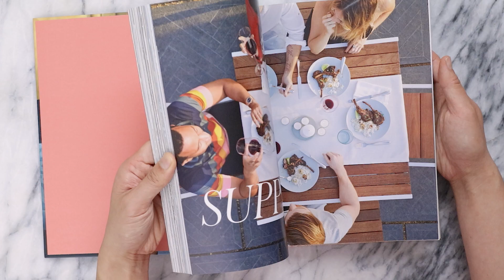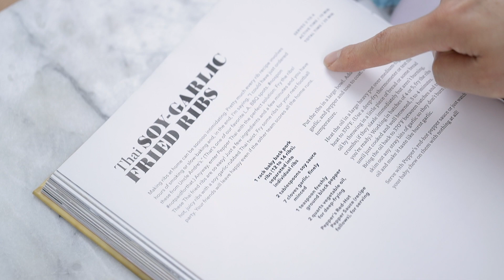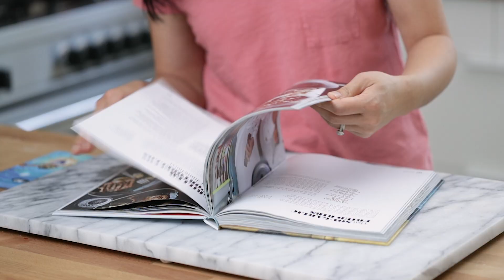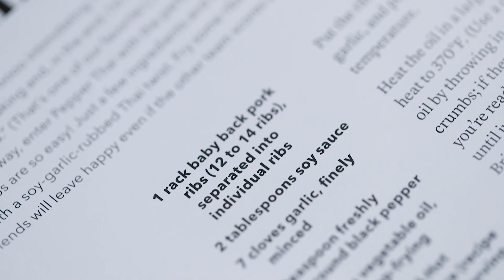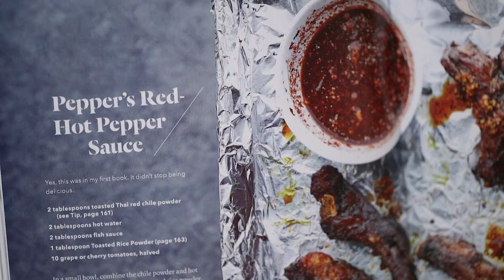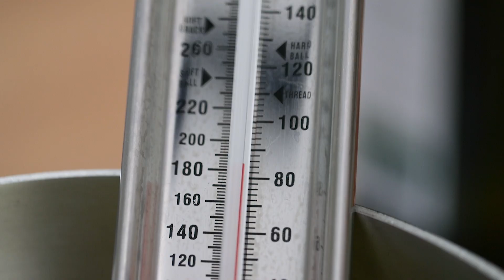I Made Chrissy Teigen's Fried Ribs | CookBook Cook-Along | HONEYSUCKLE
My Main Camera
My Vlog Camera
Cast Iron Skillet
Le Creuset Pink Pot
Marble Slab Board
Non-stick Frying Pan
Mini Food Processor
Vitamix Blender
Hot Plate Burner
Crate and Barrel bowl
West Elm Gold Flatware
My Staub
Anthropologie bowls
My Latte Bowls
Cutting board
KitchenAid Mixer
Immersion Soup Blender
Le Creuset Dutch Oven
Smeg Toaster

Chrissy Teigen’s Thai Soy-Garlic Fried Ribs
2–4 servings

INGREDIENTS
1 rack baby back pork ribs (12–14 ribs), separated into individual ribs
2 Tbsp. soy sauce
7 garlic cloves, finely chopped
1 tsp. freshly ground black pepper
Vegetable oil (for frying; about 2 qt.)

RECIPE PREPARATION
Place ribs in a large bowl. Add soy sauce, garlic, and pepper and toss to coat. Let stand at room temperature.

Heat oil in a large heavy pot over medium-high until a deep-fry thermometer registers 370°. (Or test oil by throwing in a little piece of bread or some breadcrumbs; if they sizzle immediately but aren’t burning, you’re ready.) Working in batches, fry ribs until just cooked and well browned, 3–4 minutes. Return oil to 370° between batches and try to skim out any stray bits of garlic so they don’t burn in the oil and make it taste like burnt garlic.

Transfer ribs to a platter and serve plain or with your favorite hot sauce alongside.

Recipe by Chrissy Teigen. From "Cravings: Hungry For More". Published By Clarkson Potter/Publishers, An Imprint Of Penguin Random House LLC.

The FRIENDLIEST Recipes for BuzyBeez +